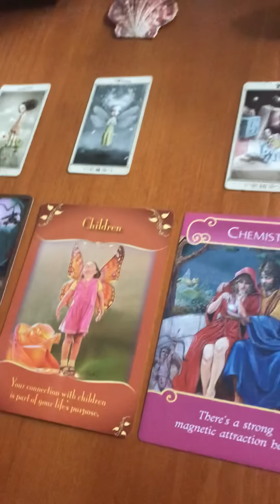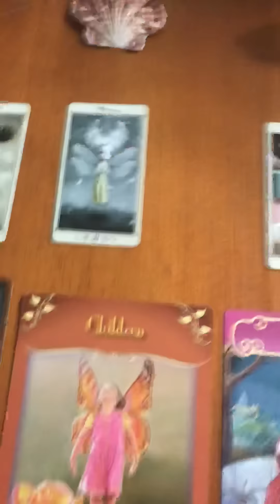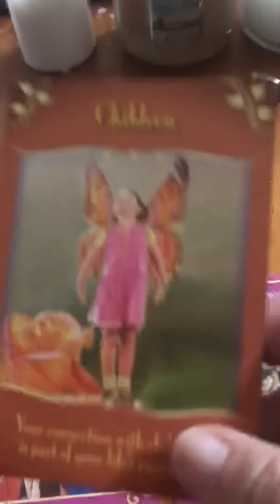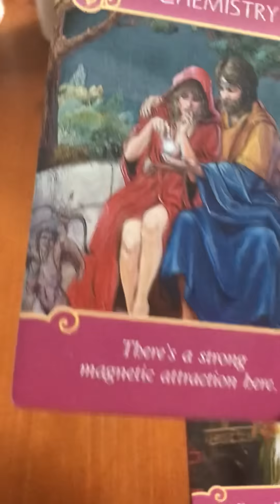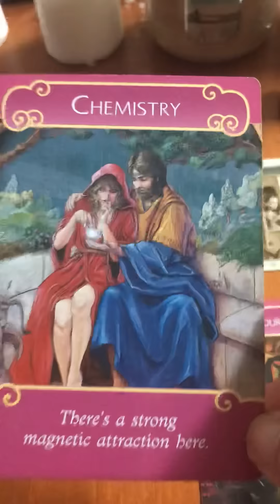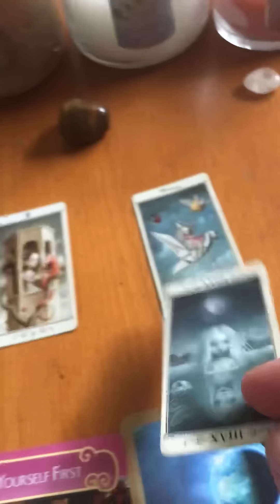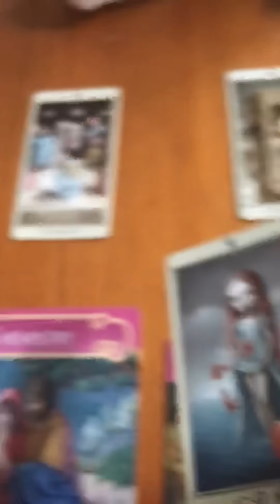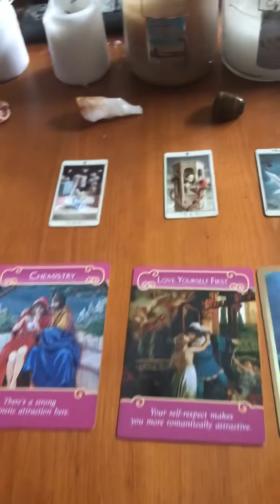Capricorn ♑️ You Spiritual Gangster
This is the weekly reading for Capricorn for the week of April 23.